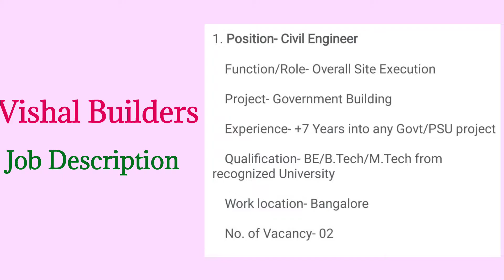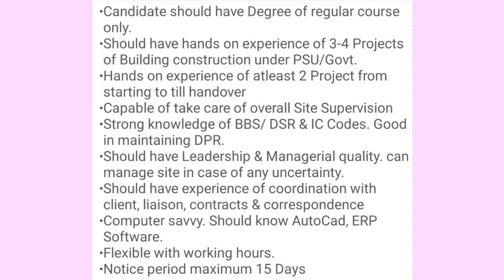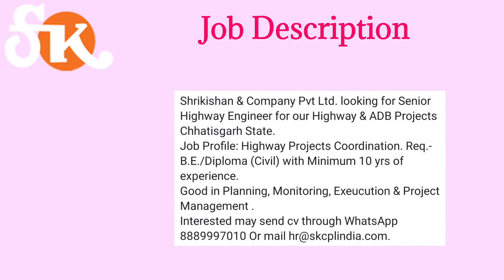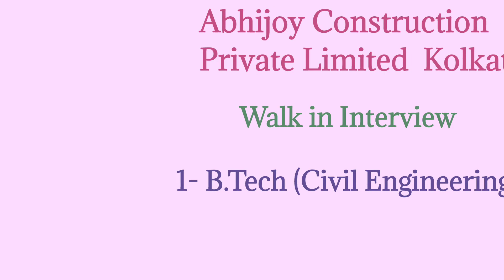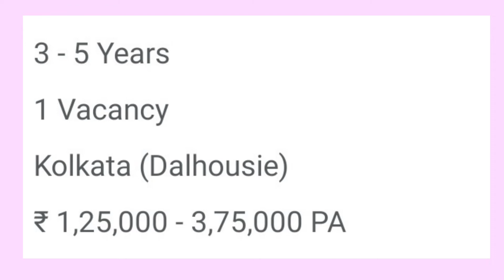| Civil Engineer| Project Coordinator | Structural Engineer | Multiple Company, Multiple vacancy |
Any Queriesor More Details Contact

All jobs notification
sarkari Naukri notification private Naukri notification
the private jobs, private sector job,civil engineer job,